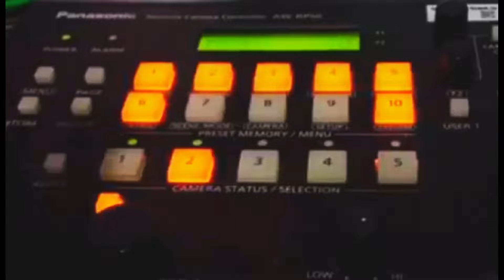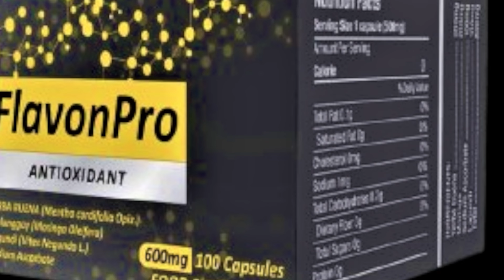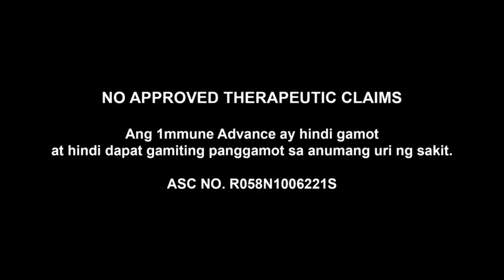PHIVOLCS: Volcano Bulletins, Advisories, at iba pa | TUKLASIN NATIN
Hosted by: Cathy Cruz
Guest:
Ms. Ma. Antonia Bernas
Chief, Volcano Monitoring and Eruption Prediction Division
Philippine Volcanology and Seismology